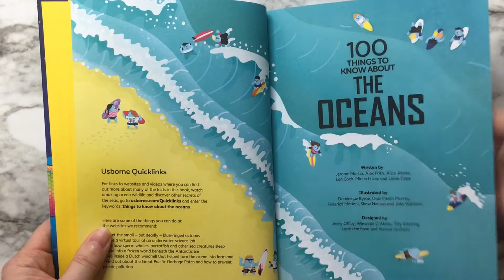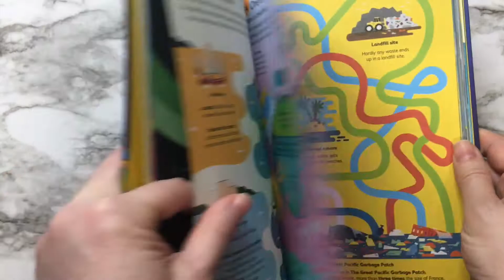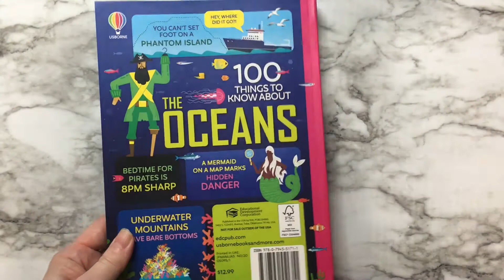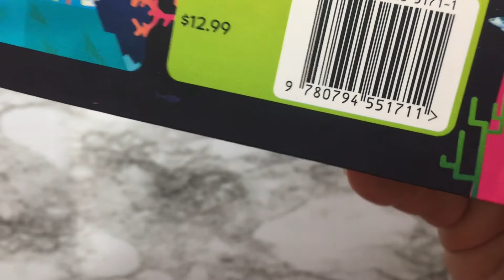100 Things to Know about the Oceans (IR) ~ Usborne Books & More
100 Things to Know about the Oceans (IR) ~

Did you know there are more pieces of plastic in the ocean than stars in the galaxy? What sound does an iceberg make as it melts? Which is faster - a tsunami or a bullet train? Find the answers to these and many more questions in a book that explores the history, science, environment and art of our planet's seas and oceans.

Ages: 11 years and up
Size: 6 7/8 x 9 3/4
Pages: 128
Series: 100 Things to Know About
Author: Jerome Martin, et al.
Price: $12.99 (Flexi-binding) or $20.99 (Library)